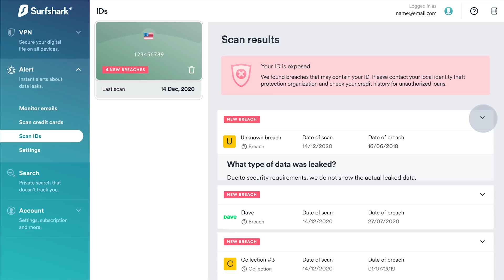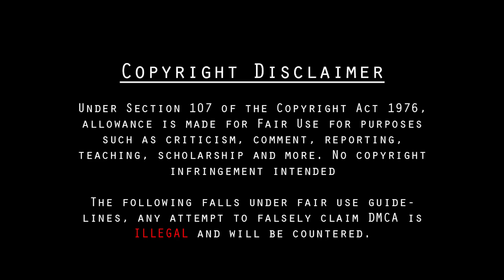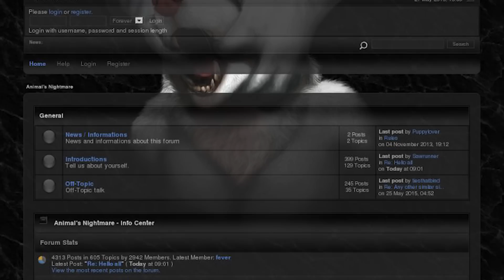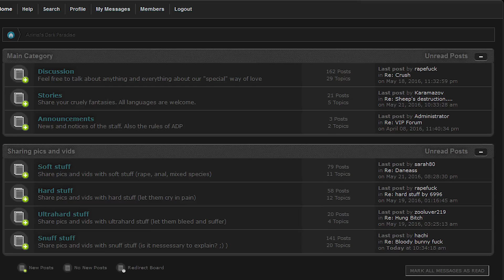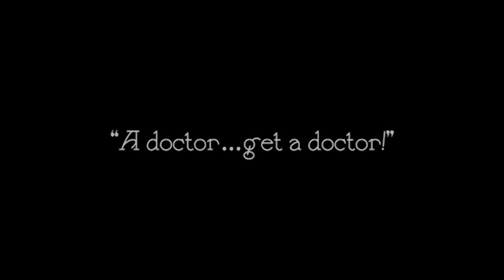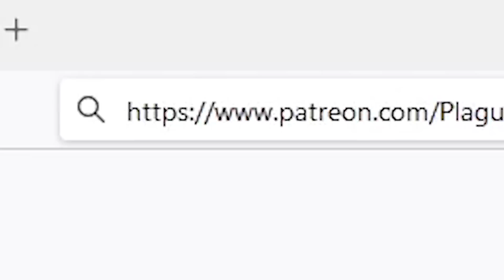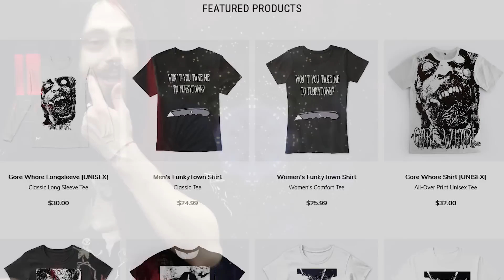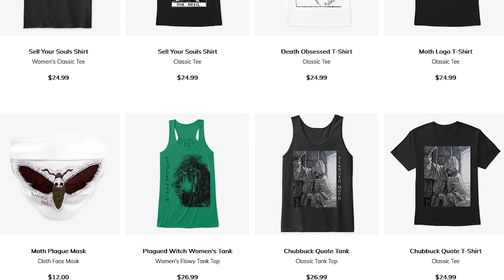YLYM / Dark Forest | The Worst Animal Video...